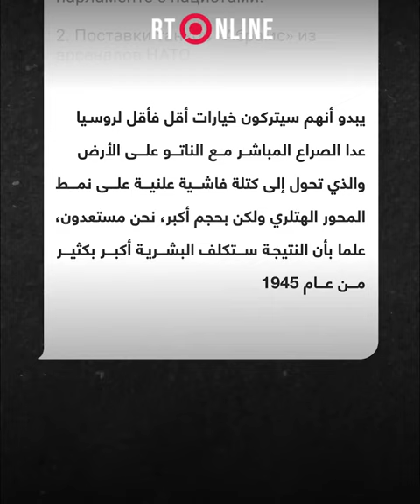مدفيديف: ”يبدو أنه لم يعد أمامنا خيار آخر“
صرح نائب رئيس مجلس الأمن الروسي دميتري مدفيديف بأن الأحداث الأخيرة المحيطة بروسيا تترك لها خيارات أقل فأقل باستثناء الصراع المباشر مع "الناتو"، الذي تحول إلى كتلة فاشية بشكل علني.
جاء ذلك فيما نشره مدفيديف بقناته الرسمية على تطبيق "تليغرام"، حيث كتب:
-المسؤولين ورئيس الوزراء ترودو يجتمعون في البرلمان مع النازيين.
-تسليم دبابات أبرامز من ترسانات "الناتو".
-وعدوا بتزويد سلطات كييف بصواريخ ATACMS بعيدة المدى.
يبدو أنه لم يعد لروسيا من خيار سوى الصراع المباشر مع حلف "الناتو" على الأرض، والذي تحول إلى كتلة فاشية علنية مثل محور هتلر، وإن كان بحجم أكبر. نحن مستعدون، على الرغم من أن النتيجة سيتم تحقيقها بتكلفة أكبر بكثير للبشرية كما كان عليه الوضع في عام 1945.
وكان البرلمان الكندي قد وجه دعوة إلى ياروسلاف هونكا، البالغ من العمر 98 عاما، لحضور اجتماع البرلمان على شرف زيارة الرئيس الأوكراني فلاديمير زيلينسكي، 22 سبتمبر الجاري، والذي قدمه رئيس مجلس العموم، وسط تصفيق الجمهور، باعتباره "محاربا" من أجل استقلال أوكرانيا ضد الروس خلال الحرب العالمية الثانية.
واقع الأمر أن هونكا كان عضوا سابقا في فرقة المتطوعين "غاليسيا" التابعة لقوات الأمن الخاصة النازية "إس إس"، والتي كان يعمل بها قوميون أوكرانيون ولم قاتلوا ضد الجيش الأحمر فحسب، بل اشتهروا أيضا بارتكاب فظائع ضد اليهود والبولنديين والبيلاروسيين والسلوفاك.
من جانبه وصف المبعوث الروسي الدائم لدى الأمم المتحدة في جنيف مثل هذه المحاولة لـ "تمجيد المجرمين من النازيين" بأنها "شائنة"، وأشار إلى أنه سيواصل لفت انتباه المجتمع الدولي، على المنصات الدولية، إلى محاولات تشويه تاريخ الحرب العالمية الثانية وتدنيس المقدسات وذكرى الضحايا.
بدوره قال رئيس الوزراء الكندي جاستن ترودو إنه لم يكن ولا كان زيلينسكي على علم بدعوة هونكا إلى البرلمان، وخطط تكريمه، وإن من عثر عليه كان رئيس مجلس العموم أنتوني روتا.